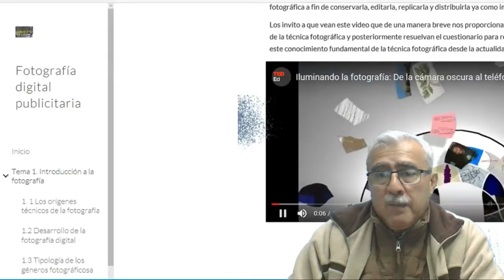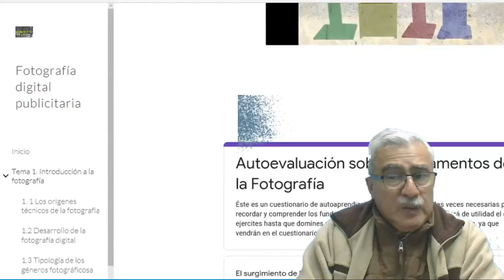Comentarios iniciales de Experiencia Educativa